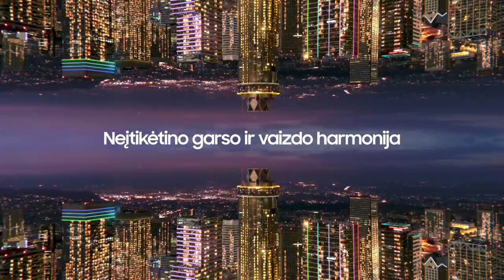„Betsafe–LKL“ rungtynių komentarai: „Nevėžis–Optibet“ - „Labas Gas“ [2023-03-25]